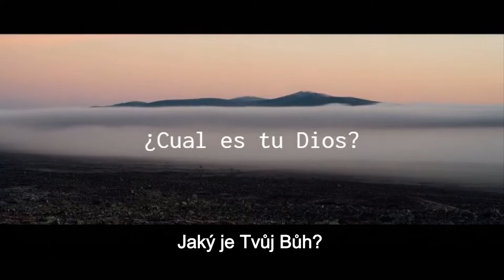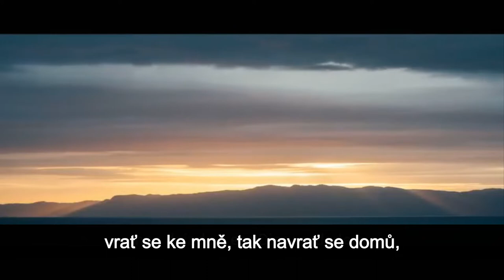SONG 025 - Cuel est tu dios - Jaký je tvůj Bůh